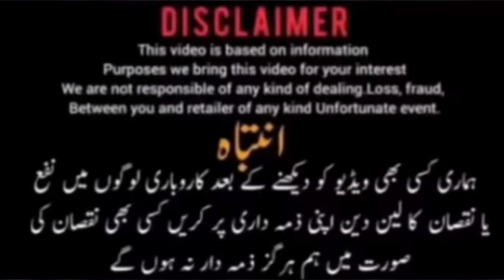Jumma Bazaar main Cars Hi Cars Jumma Bazaar main families Car b Avail ha|MrSamvlog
Hi guys.A.o.A Welcome to my channel.this is my first vlog.if you liked the video then please like it and share it with your friends.if you wana see more of me then do Subscribe to my channel! You can also find me Gujranwala city
|MrSamvlog|
|Ns motors |
Ali Raza Owner
Ns Motors
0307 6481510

 اپنی گاڑی کا ریویو کروانے کے لیے ہمارے نمبر پر یہ instagaram   پر رابطہ  کریں  نئے آنے والے بھائیوں سے گزارش ہے  چینل کو زیادہ سے زیادہ سبسکرائب کریں